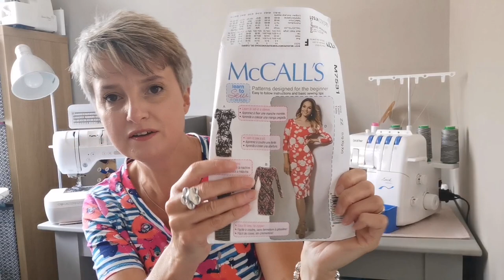Sewn even more! - part 1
HI Everyone,

Great to be back with you all this week, more makes that I have been creating.

Creations that I mention:

I am luck enough to be a blogger/vlogger for Felicity fabrics, all their wonderful fabrics can be found here:

I made the Somerset T shirt by Mavern Patterns and the Galaxy T shirt by Paper Scissors Cloth

I made the Nasima Jumpsuit by Sew Over it using fabric from Stitch Fabrics, and another Stevie Jumpsuit  by DIBY patterns using their fabric too.

Here you can find all the details of:

-The Tilly and the Buttons Safiya Dungarees in a Lady McElroy fabric
-The DIBY Stevie Jumpsuit in 2 different styles in Art Gallery Jersey
- The Molly dress by Sew Over It also in an Art Gallery Jersey

The Dress I am wearing is the Mccalls 7531 in  Art Gallery Jersey Skopelos from Minerva.com

Michelle from the Sewing Bunning made my wonderful embroidered whippet, thank you so much Michelle, she has a wonderful channel that can be found here:

EdRiceMusic

 Please take the time to watch the adverts at the beginning of my channel, this provides me with a small contribution that I invest into my channel.